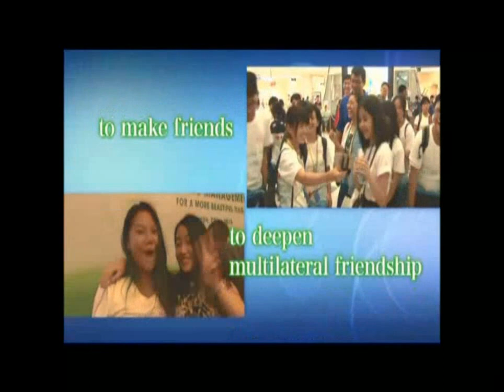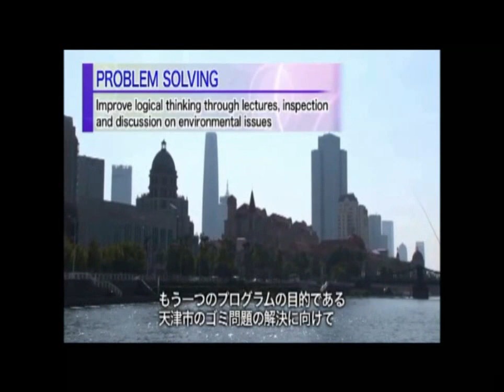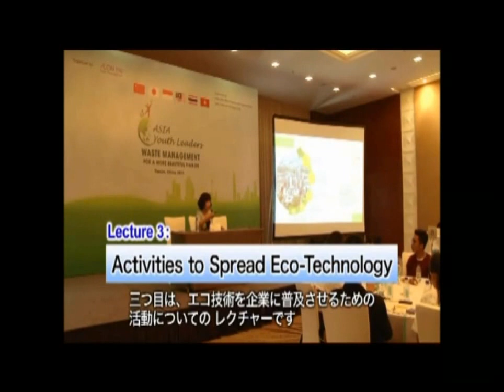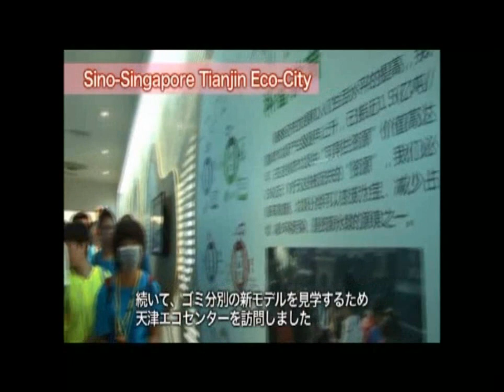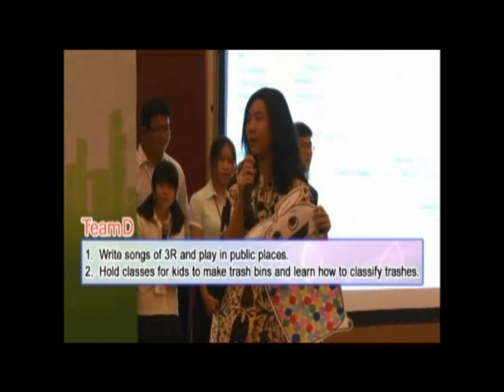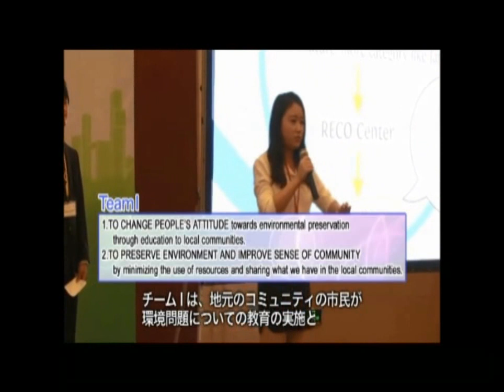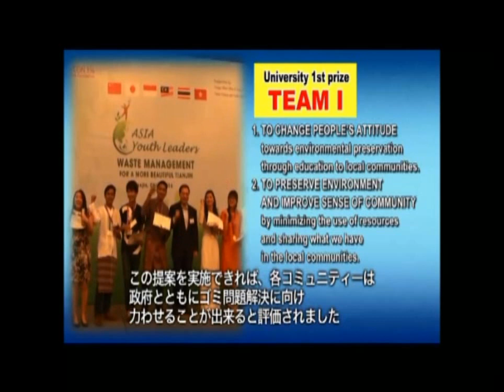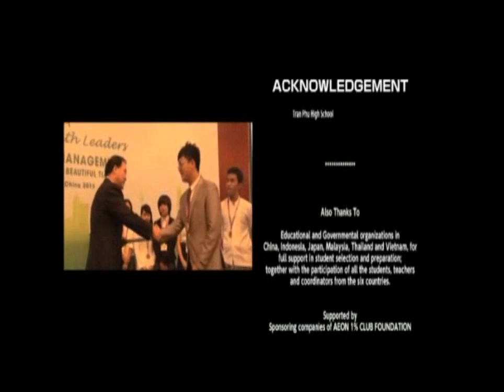【次世代を担うアジアの高校生たち】ASIA YOUTH LEADERS | 2015年度（Japanese ver）